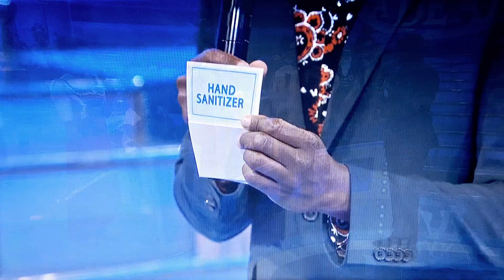Let's Make A Deal "Does He Or She Have This?" 10/17/2023